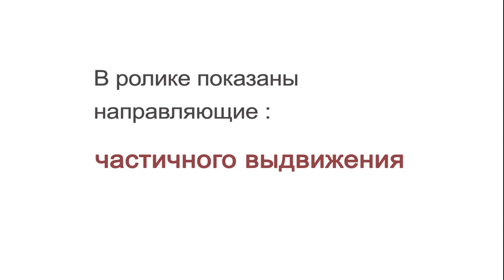Скрытые направляющие для ящиков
Скрытые направляющие для ящиков, hafele-shop.ru, артикулы для заказа.